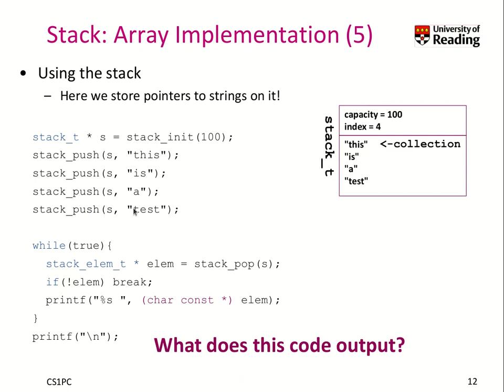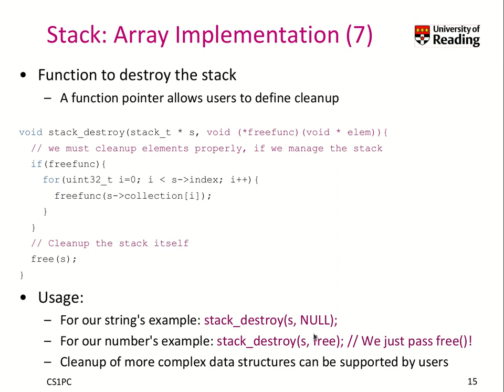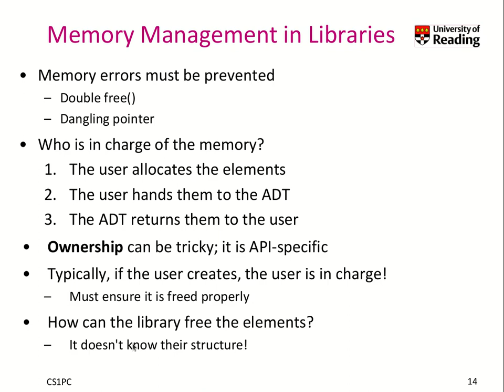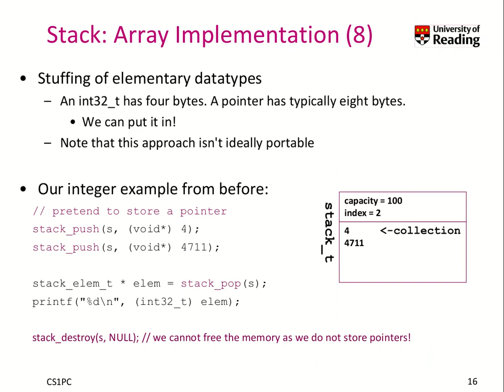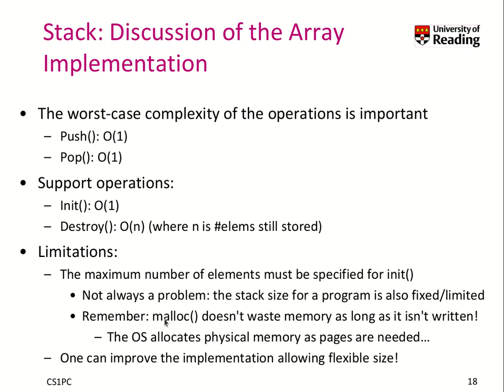Week 9-1-4 Memory management and memory stuffing